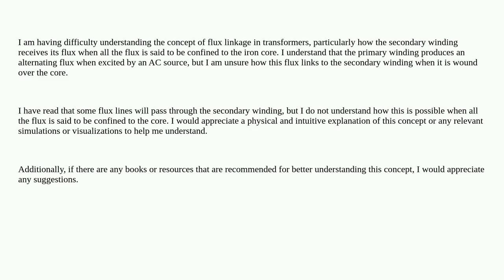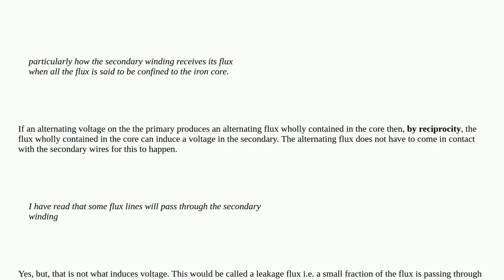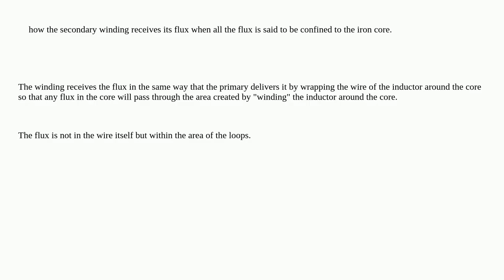Understanding the flux linkage in transformers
A special thanks goes out to the community

  energy electromagnetism transformer flux